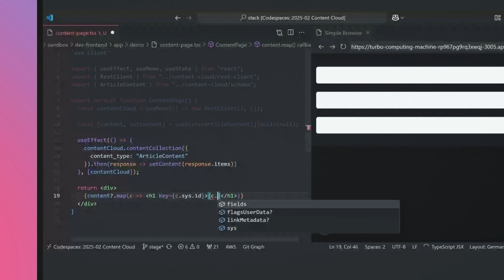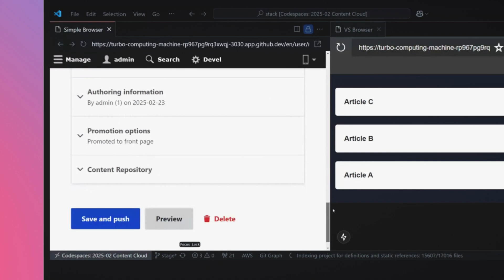Content Cloud for Drupal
Build headless, decoupled, or hybrid websites and apps with Drupal without making a single REST call or writing a single GraphQL query through fully automated content clients that save weeks of repetitive integration work and get from design to deployment in record time.